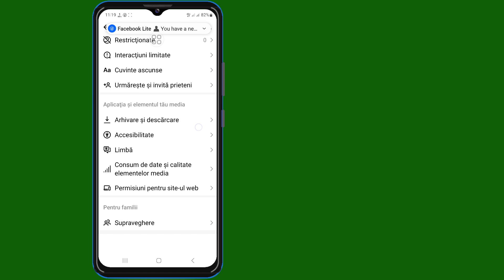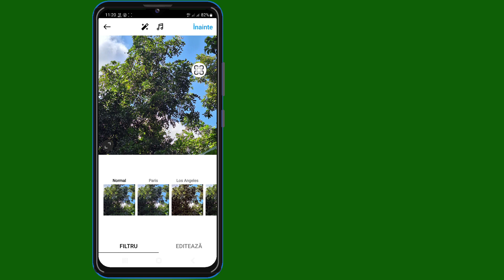Cum să încarci fotografii și videoclipuri de înaltă calitate pe Instagram (proces nou)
Bună!  Vizualizări,

 Vă voi arăta cum să încărcați fotografii și videoclipuri de înaltă calitate pe Instagram (proces nou) vizionați acest videoclip și aflați [Android și iPhone]

 Vă rugăm să nu uitați să vă ABONAȚI canalul meu.